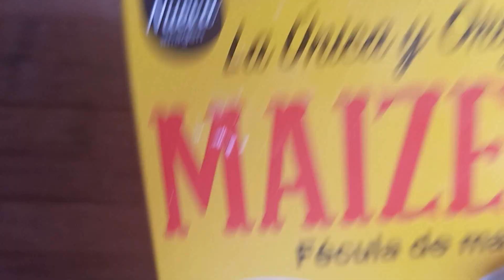Mascarilla huevo y maicena,piel firme